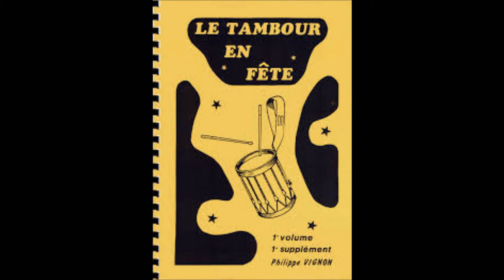Marches festives de Philippe Vignon